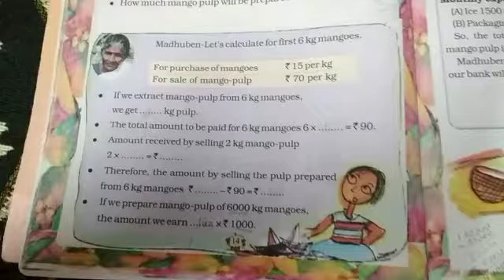28 September 2020(1)